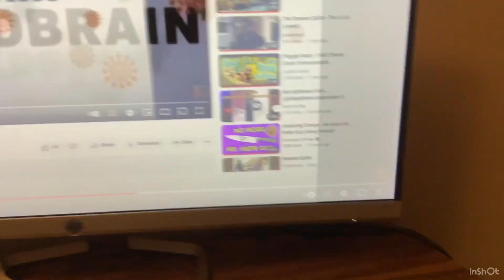Freddy Bonnie and Chica Takes Woofster to see The Banana Splits Movie Grounded BIG TIME Part 3